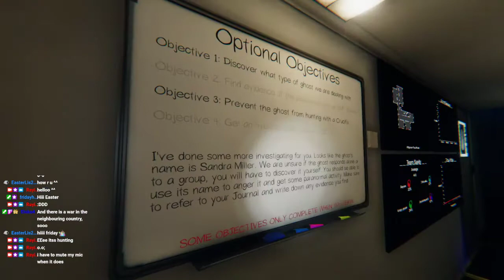Adhd PHASMOPHOBIA With Friends! VOD #7